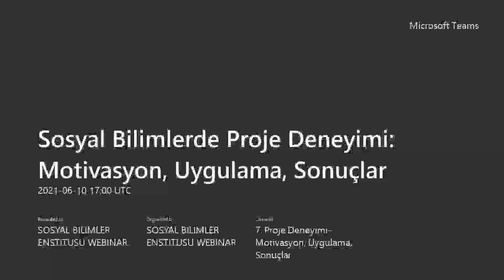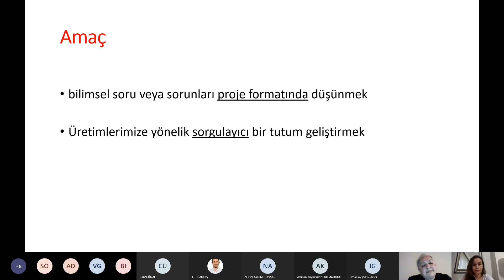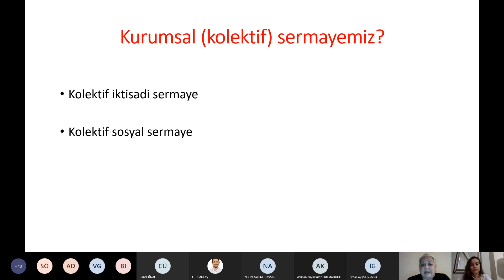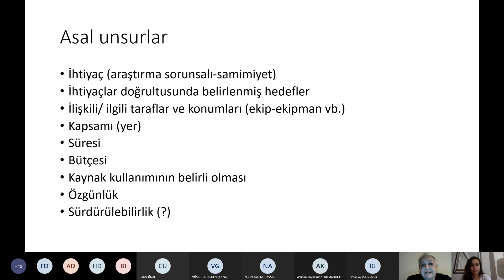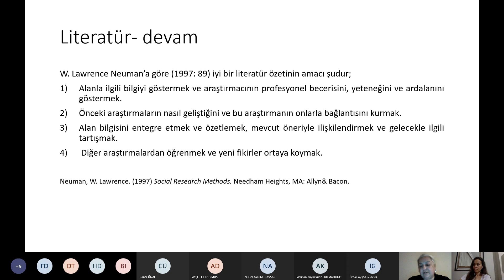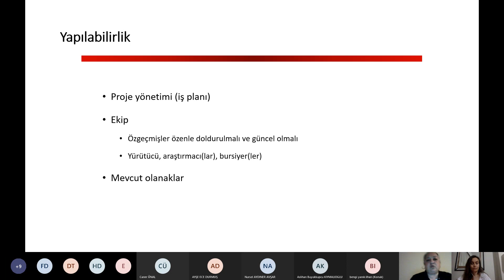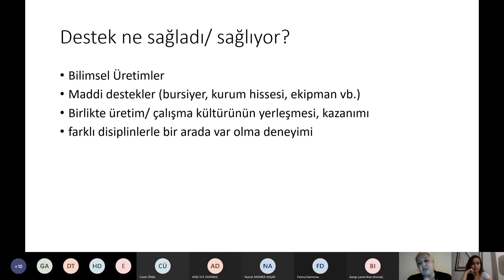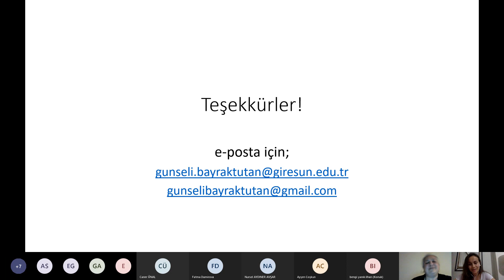Webinar Serileri: VII – Sosyal Bilimlerde Proje Deneyimi: Motivasyon, Uygulama, Sonuçlar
Konuşmacı:  Prof.Dr. Günseli Bayraktutan, TÜBİTAK SOBAG Danışma Kurulu Üyesi
Moderatör: Doç.Dr. Özlem GÜZEL